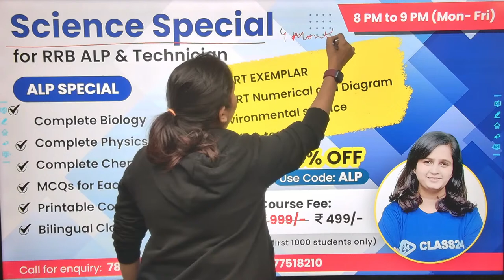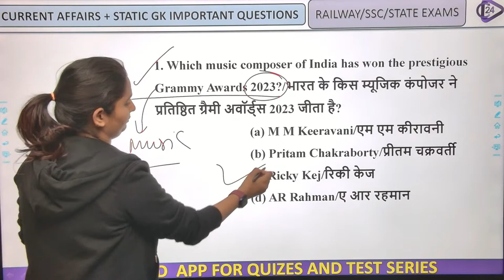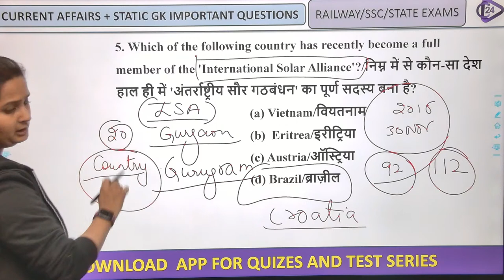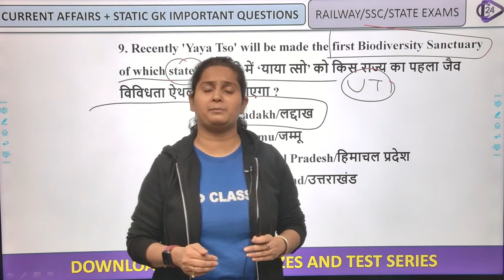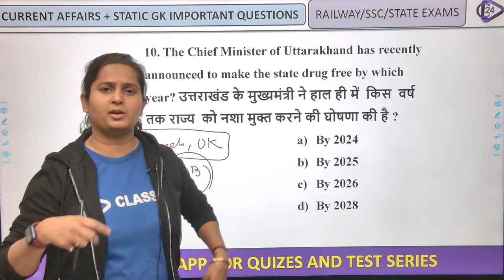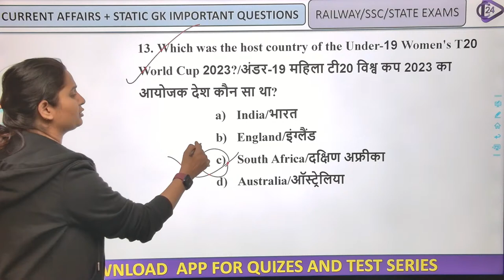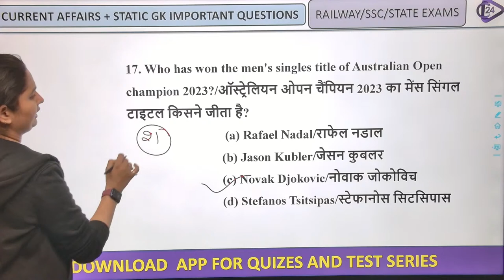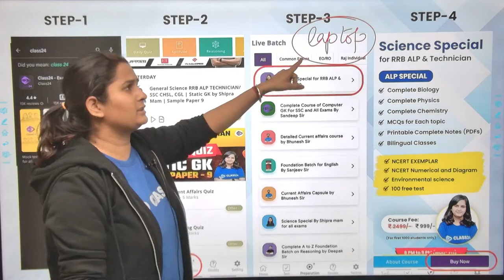RRB ALP & TECHNICIAN/SSC CHSL, CGL | Static GK by Shipra Mam | Sample Paper 21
Features:-
1. Daily Live classes
2. Daily Practice Quiz
3. Pdf Notes
4. Exam-Wise Live Tests
5. Online Test Series and much more.